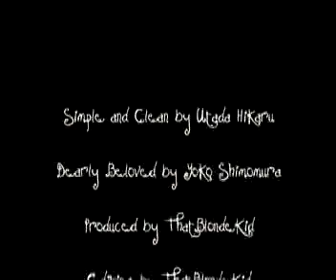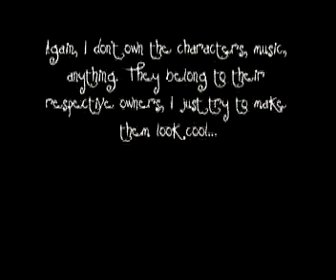Two Worlds Collide- A Kingdom Hearts AMV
.:Possible Spoilers!!:.

Another Kingdom Hearts AMV, bringing together 2 worlds:

Sora's and Roxas', and American and Japanese. : o

You'll see.